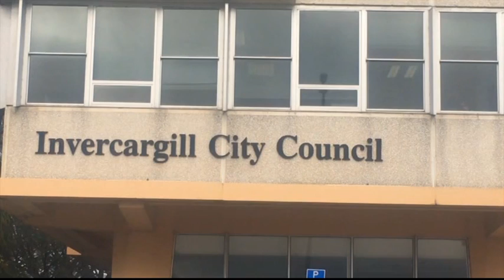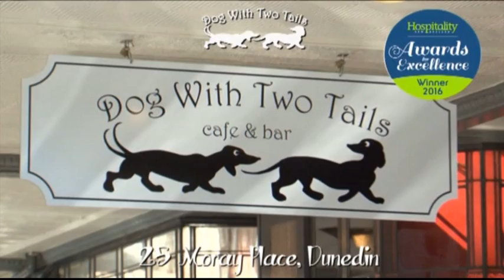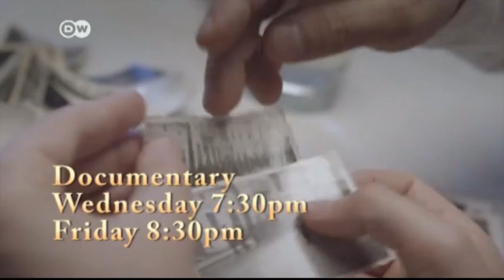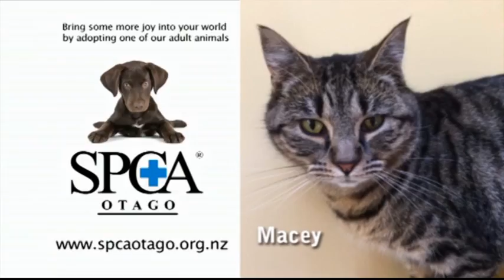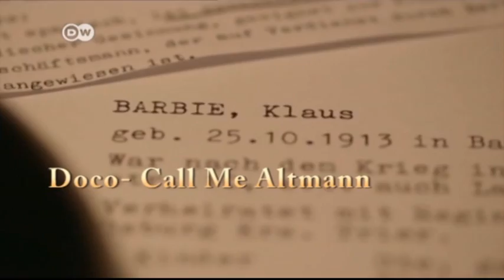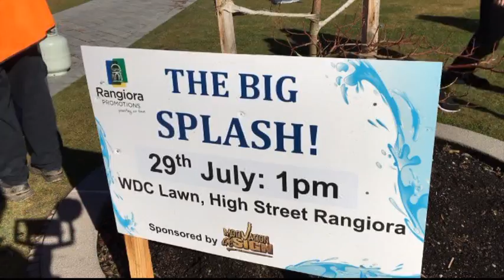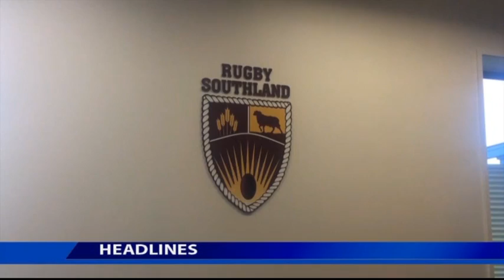The South Today Wednesday 2 August 2017